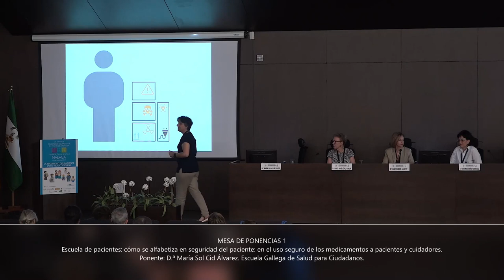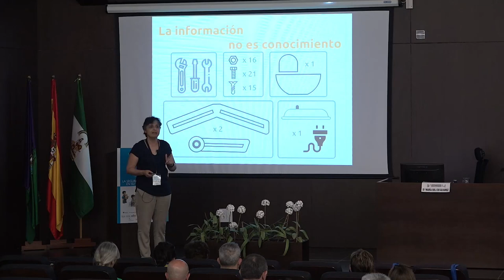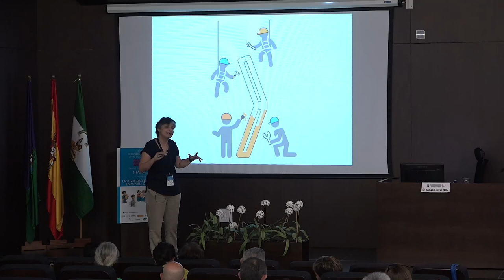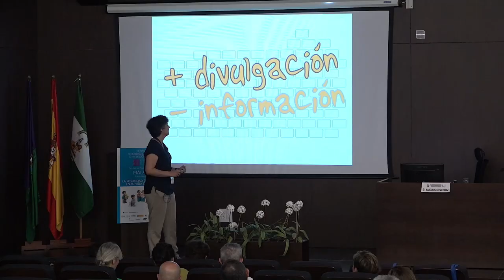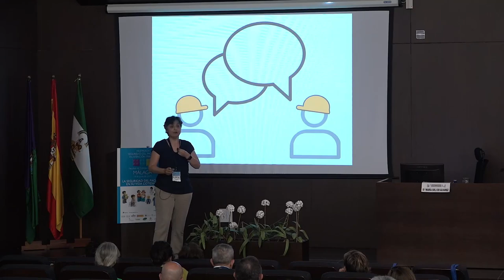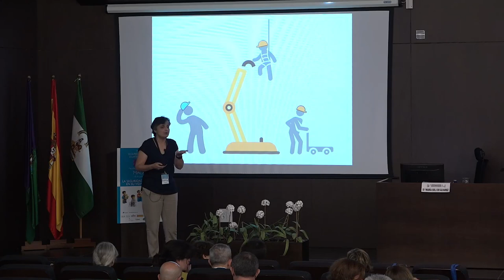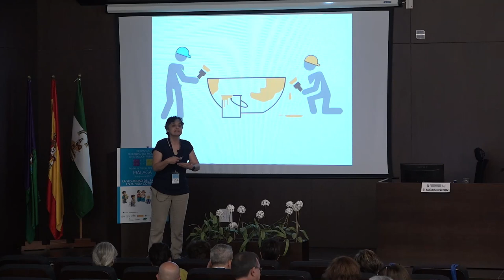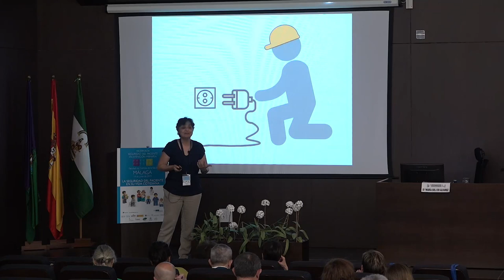Cómo se alfabetiza en seguridad del paciente. Ponente: D.ª María Sol Cid . Escuela Gallega de Salud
El 14 de junio de 2019 se celebró en Málaga la XII Jornada de Seguridad del Paciente en Atención Primaria con el lema "La Seguridad del Paciente en su vida cotidiana". El objetivo de estas Jornadas es mantener un foro de debate específico para abordar experiencias relacionadas con la seguridad del paciente en atención primaria. En las ponencias de la XII Jornada de Seguridad del Paciente en Atención Primaria se reflexionó sobre los actores que no son profesionales de la salud pero intervienen de forma decisiva en el uso seguro de los cuidados y de los medicamentos en el entorno próximo del paciente.
La jornada se organizó conjuntamente entre la Sociedad Española de Calidad Asistencial (SECA), la Sociedad Española de Medicina Familiar y Comunitaria (semFYC), la Federación de Asociaciones de Enfermería Comunitaria y de Atención Primaria (FAECAP), la Sociedad Española de Farmacéuticos de Atención Primaria (SEFAP) y el Ministerio de Sanidad, Consumo y Bienestar Social (MSCBS), contando con un papel destacado de las asociaciones andaluzas de las sociedades organizadoras: la Sociedad Andaluza de Calidad Asistencial (SADECA), la Sociedad Andaluza de Medicina Familiar y Comunitaria (SAMFYC), la Asociación Andaluza de Farmacéuticos de Atención Primaria (AFFAP) y la Asociación Andaluza de Enfermería Comunitaria y de Atención Primaria (ASANEC).

Programa:
09:00 - 09:30 h ACTO INAUGURAL
09:30 - 10:30 h MESA DE PONENCIAS 1
Moderador: D.ª Eva Moreno Campoy. Directora de la Estrategia para la Seguridad del Paciente de Andalucía. Consejería de Salud y Familias
• “Escuela de pacientes: cómo se alfabetiza en seguridad del paciente: en el uso seguro de los medicamentos a pacientes y cuidadores. Experiencia de la Escuela Gallega de Salud”. Ponente: D.ª María Sol Cid Álvarez. Enfermera Formadora de la Escuela Gallega de Salud para Ciudadanos.
• “Dando corazón a la atención segura. El papel de las familias en el cuidado de los pacientes.” Ponente: D.ª Mª José López García. Familiar de enfermo.
• “El paciente como barrera de seguridad”. Ponente: D.ª Rosa Mª Añel Rodríguez. Coordinación de Programas de Salud Pública y Seguridad del Paciente.  Servicio Vasco de Salud.
10:30 - 10:50 h PAUSA CAFÉ
10:55 - 11:55 h MESA DE PONENCIAS 2
Moderador: D. Víctor Reyes Alcázar. Presidente de la Sociedad Andaluza de Calidad Asistencial.
• “Mapa de riesgos en seguridad del paciente. Nuevo enfoque en atención domiciliaria.” Ponente: D.ª Nuria Hernández Vidal. Enfermera.  Institut Català de la Salut.
• “Abordaje de las infecciones en centros sociosanitarios. Experiencia de implantación de la Guía Terapéutica Antimicrobiana del Aljarafe en Andalucía.”  Ponente: D.ª Rocío Fernández Urrusuno. Farmacéutica de Atención Primaria. Distrito Aljarafe - Sevilla Norte. UGC Farmacia Atención Primaria Sevilla.
• “¿Seguro que quieres estar seguro?” Ponente: D. Fernando Fabiani.
12:00 - 14:00 h PRESENTACIÓN DE COMUNICACIONES
14:00 - 14:45 h LUNCH
14:50 - 15:30 h ACTO DE CLAUSURA
Moderador: D.ª María Pilar Astier Peña. Coordinadora técnica de la Jornada de Seguridad del Paciente. Coordinadora del grupo de trabajo seguridad del paciente de la Sociedad Española de Medicina Familiar y Comunitaria. SEMFyC. Secretaría de la Sociedad Española de Calidad Asistencial, SECA.
• “Uso de BDCAP como herramienta de mejora de la seguridad del paciente.” Ponente: D.ª Mª de los Santos Ichaso Hernández-Rubio. Subdirectora adjunta de Información Sanitaria. Ministerio de Sanidad, Consumo y Bienestar Social.
• Resumen de los resultados del comité científico
• Entrega de los reconocimientos "Fernando Palacio a la mejora de la Seguridad del Paciente en Atención Primaria".
15:30 - 17:30 h TALLERES
• Taller SECA - SCQA: “Taller de Mapa de riesgos en seguridad del paciente de atención domiciliaria”. Docentes: D.ª Nuria Hernández Vidal.  D.ª Montserrat Gens Barberà. Institut Català de la Salut. Institut Català de la Saut.
• Taller SEMFYC - IBAMFYC: “Estrategias para involucrar a los pacientes en la mejora de Seguridad del Paciente en Atención Primaria: Ejemplos prácticos basados en experiencias previas nacionales e internacionales”. Docente: D. Ignacio Ricci Cabello. Instituto de Investigación Sanitaria Islas Baleares. CIBERESP.
• Taller SEFAP - AFFAP: “Uso adecuado y seguro de opiodes”.  Docente: D. Carlos Fernández Oropesa. Farmacéutico de atención primaria del AGS Nordeste de Granada.
• Taller FAECAP - ASANEC: “Revisión y conciliación de medicamentos en el botiquín a domicilio”. Docente: D.ª Evangelina Martínez Mengibar. DAP Almería.